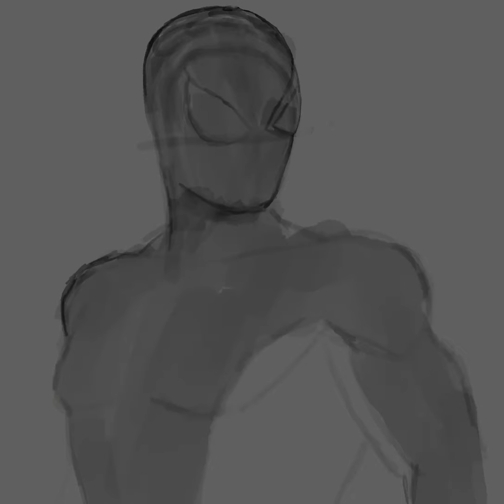Spider-Man _ Spider Armor MK IV speed paint..